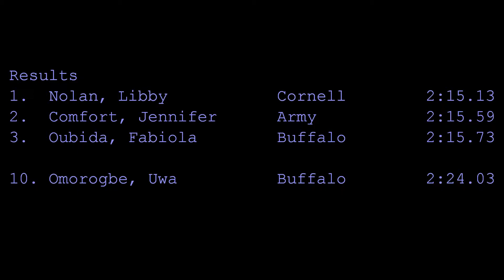Upstate Challenge 2015 Women's 800 Meters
Fabiola Oubida runs a strong race finishing 3rd in 2:15.73. Uwa Omorogbe is clocked in 2:24.03, overall 10th.